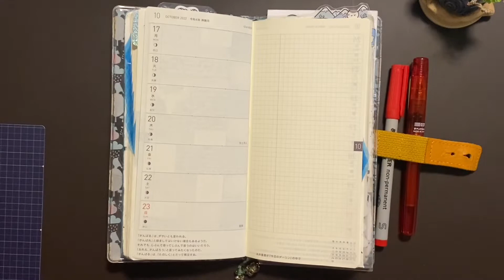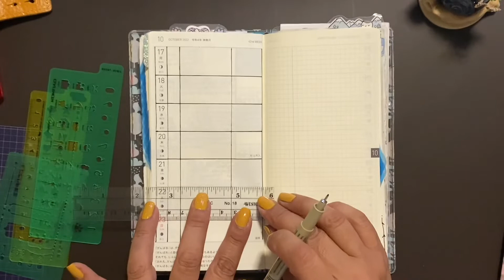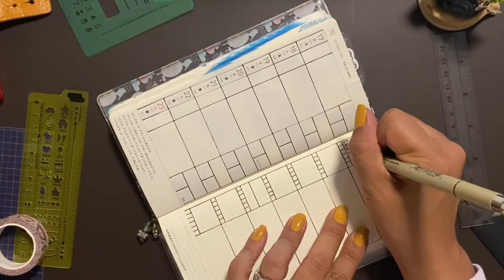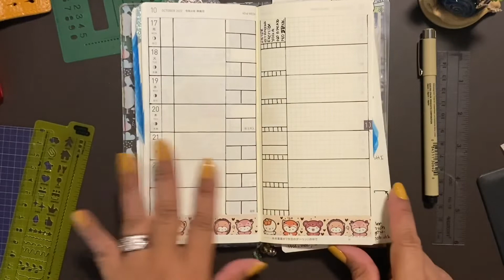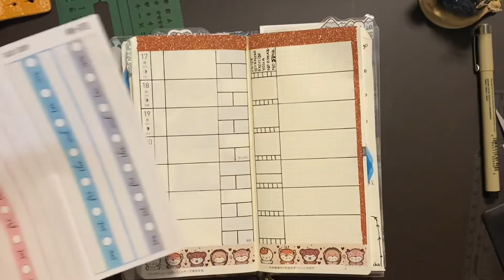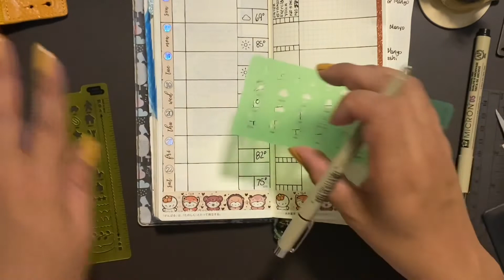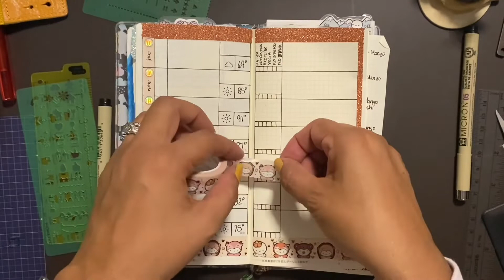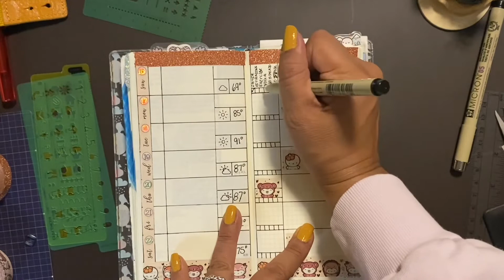Hobonichi Weeks Setup 10/16/22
Hi Everyone,  I tried to get this edited and uploaded same day, but it just wasn’t in the stars.   I really enjoy filming my setups.  I just wish I had someone to edit them.   😂

Westcott 18 6-Inch Flexible Metric Ruler, Clear

Sakura Pigma Micron Fineliner Pens - Archival Black Ink Pens - Pens for Writing, Drawing, or Journaling - Assorted Point Sizes - 6 Pack